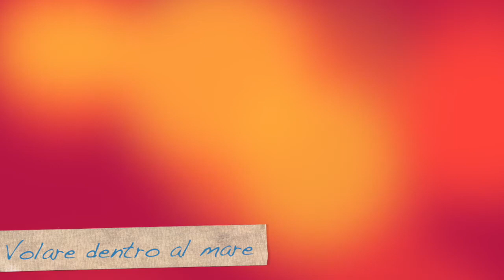volare dentro al mare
Luigi rappa da paura! Testo originale scritto da lui